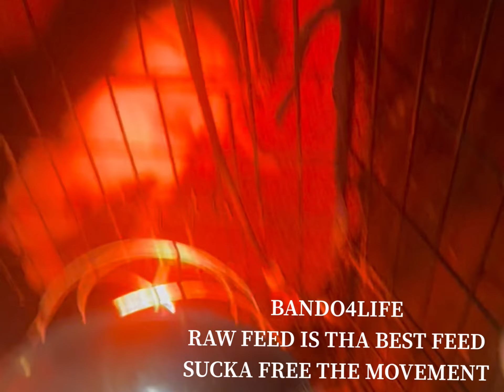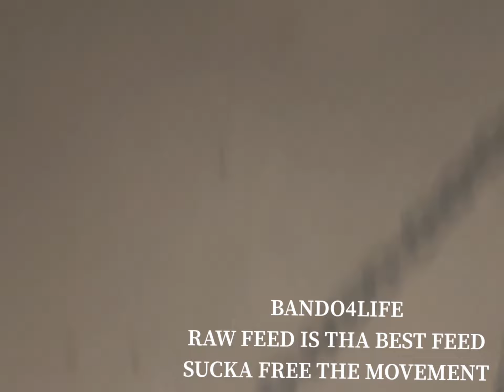bando4life_LLC_400 BANDOGGIN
￼ YouTube this is my third litter, and I have accomplish as in knowledge￼ so I could be self efficient when it comes to ear cropping, only a dummy or tell another person you can’t teach me nothing ! That’s what I stay Sucka free